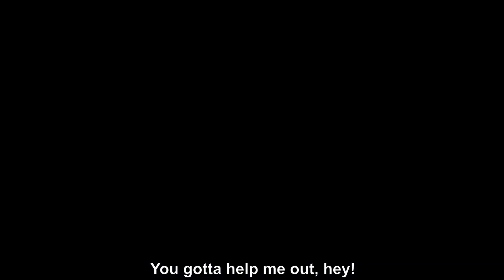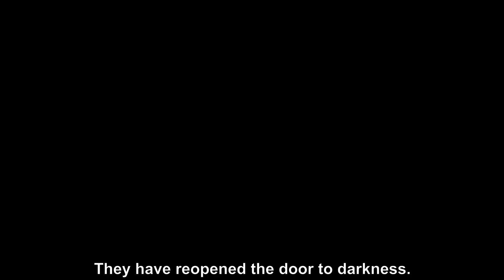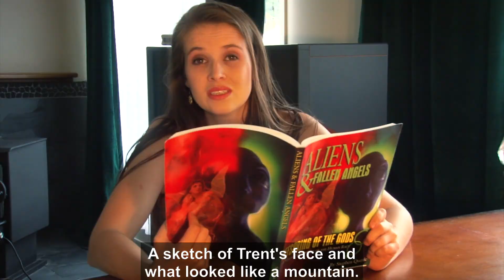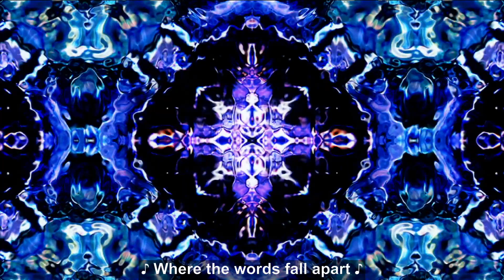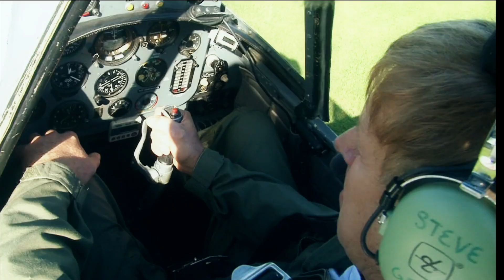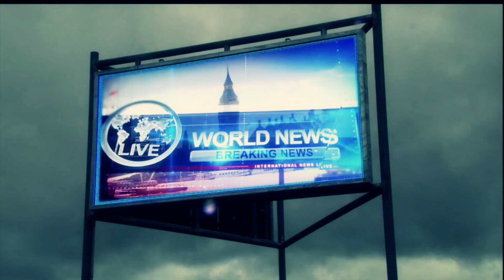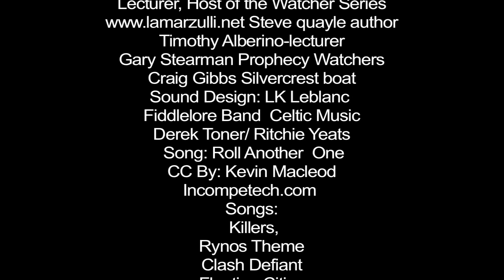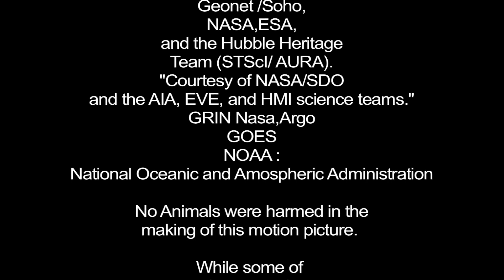The Third Incursion Part 5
While mapping the seafloor in New Zealand, an oceanographer discovers evidence of an ancient civilization, connected to other-worldly entities and their third incursion to earth.